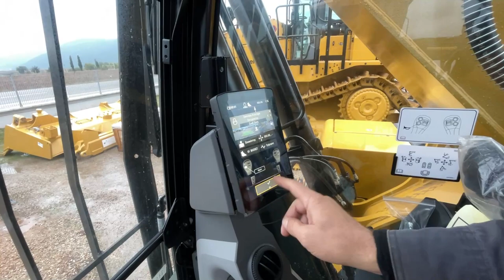Brand New Caterpillar 330GC Excavator Demo At Papaioannou Group Facilities